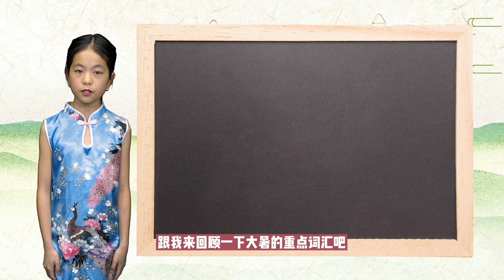「中英文」小故事 二十四节气小课堂【大暑】| 趣味学英语 节日习俗 | Chinese stories with English translation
《草莓奶奶的秘密花园》每周日更新
【twenty-four solar terms】 Chinese stories with English translation
中国节日
传说故事
习俗活动